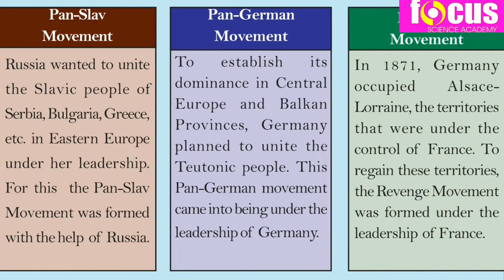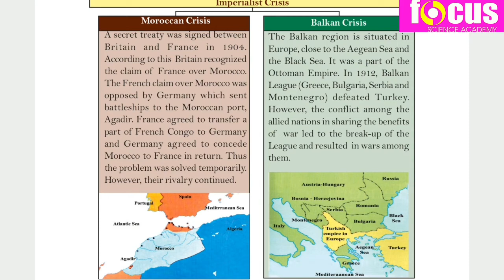SSLC History Chapter 2 World in the twentieth century || Part 2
focus academy